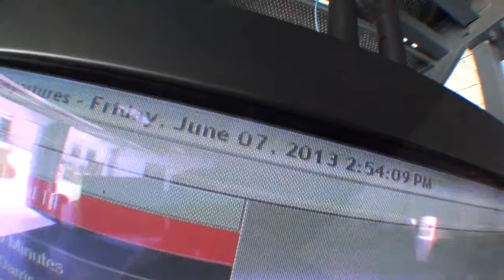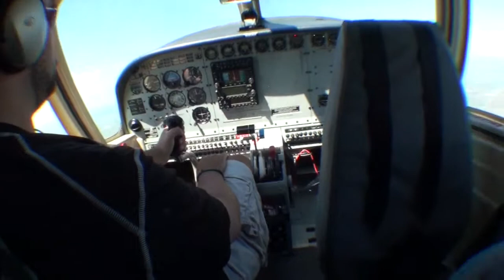Abdulrahman Alahmadi - Chicagoland Skydiving Center - Abdulrahman Alahmadi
Abdulrahman Alahmadi - Skydiving Video - Abdulrahman Alahmadi